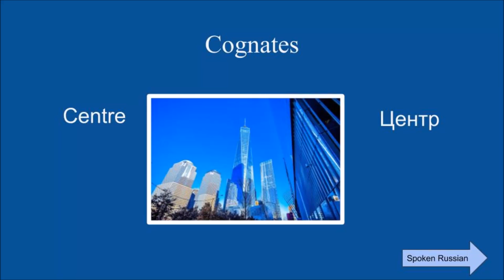Cognates Russian-English (centre)